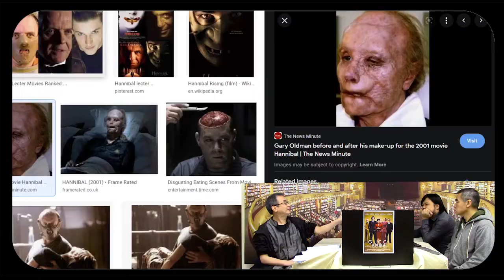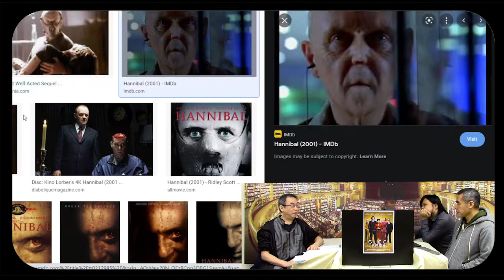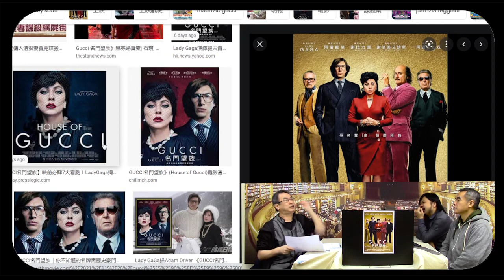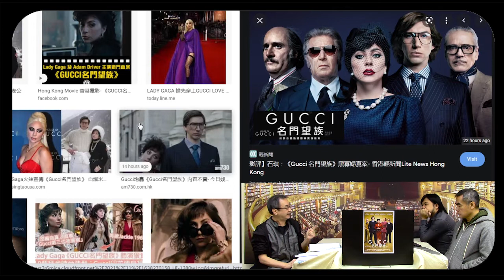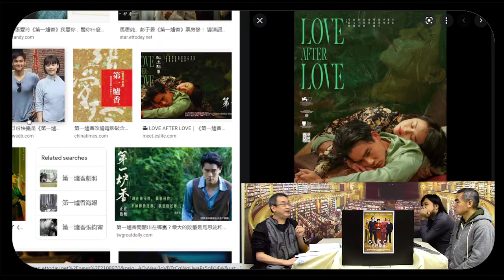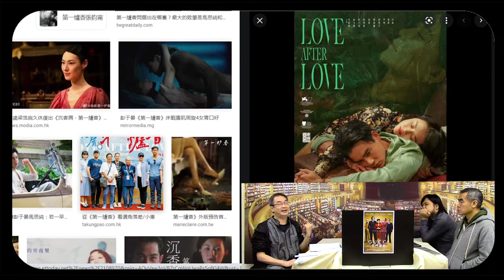《電影誘讀》ep363 - 名緩望族多面睇 2/4 歷史真實與戲劇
內容：
意大利時尚巨頭Gucci家族，最為世人認知的除了其奢華高雅的時裝品牌，還有發生在1995年堪稱時尚界史上最轟動的豪門血案：Gucci第三代傳人Maurizio Gucci（阿當戴華）被前妻Patrizia Reggiani（Lady Gaga）買兇槍殺！這位曾經豪言「我寧願坐在勞斯萊斯裡哭，也不願坐在單車上笑」的時尚黑寡婦，向來被冠以「拜金女」污名；三十多年間的愛狠、背叛、墮落、情仇，加上天價遺產，她怎樣傾盡所有？弒夫背後終極動機又是甚麼？